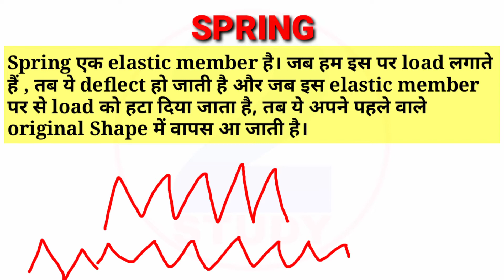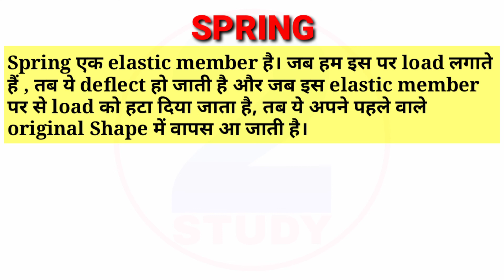What Is Spring kya hota hai स्प्रिंग in engineering By S. Hussain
ELASTICITY